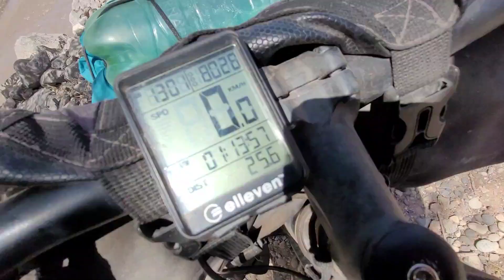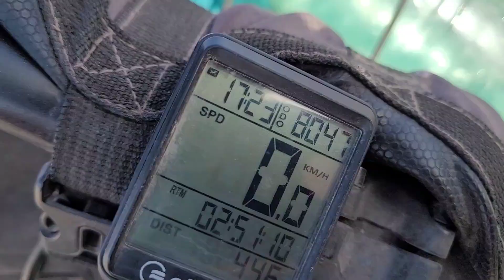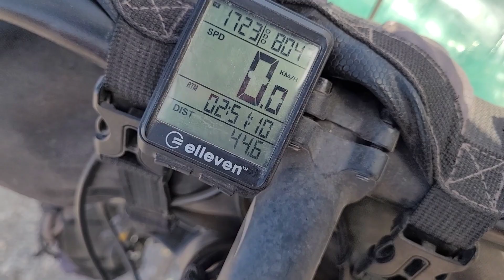BAITA ROLÊ 360| Fizemos o acampamento mais RAIZ DA HISTÓRIA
Partiu para mais um Baita Rolê!

⬇️ SIGA NOSSOS《APOIADORES》⬇️

🔵ÓTICA PERFIL

🟡 ROVERI SEGUROS

🟣DECATHLON

🔴V8 APP

🟡PRÓBIKE

🟣MOTORGAMA BONÉS

👫🏼Um casal viajante
🌍 Vamos dar toda volta na América do Sul de formas aleatórias, de carro, de bike, pedindo carona, como der vontade